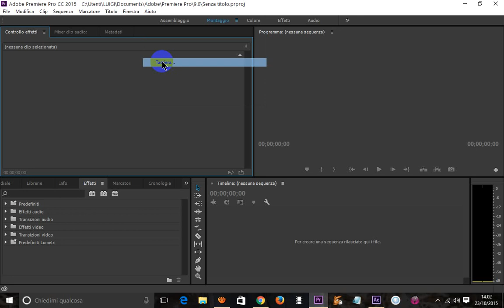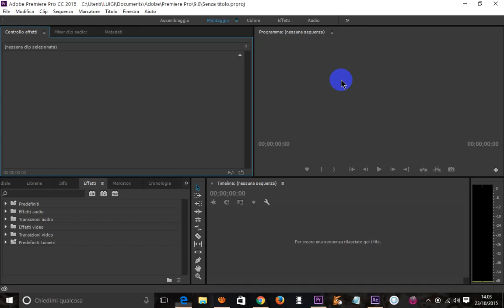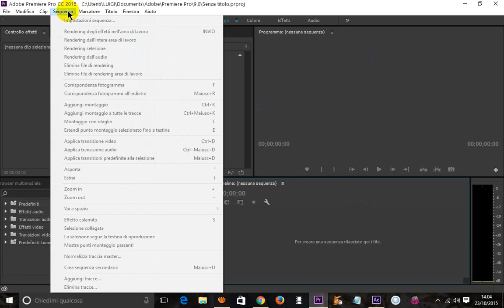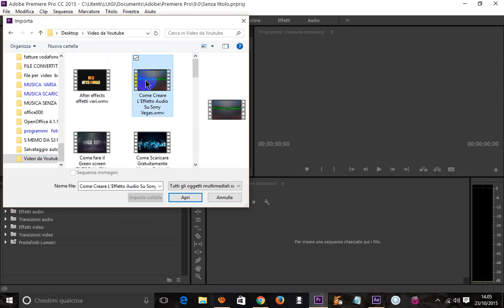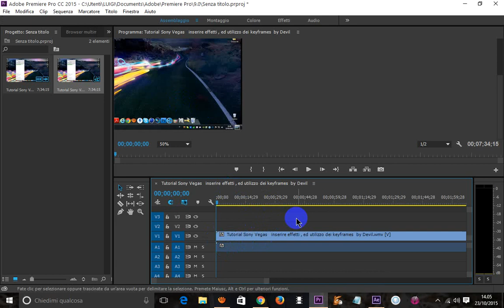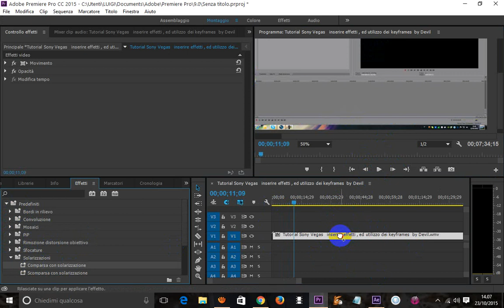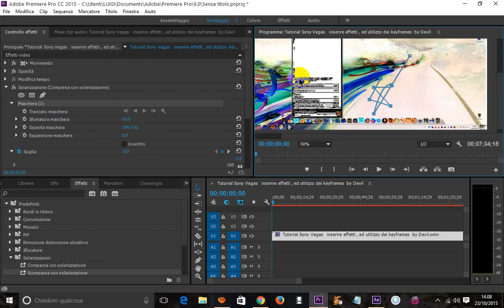INTERFACCIA PRINCIPALE ADOBE PREMIERE PRO CC 2015